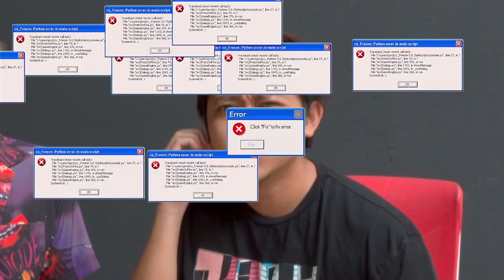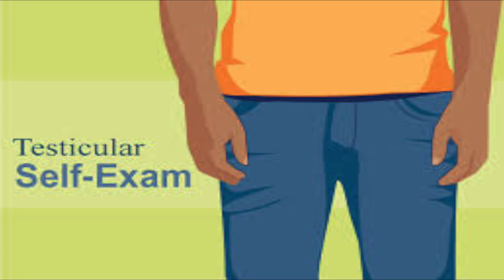Ghost Pepper Challenge - Mad Libs Edition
Comment who else you would like to see go up against each other!